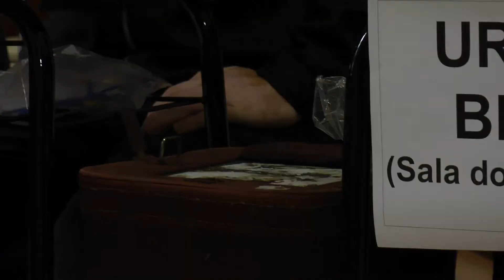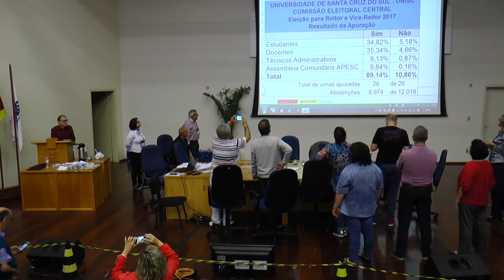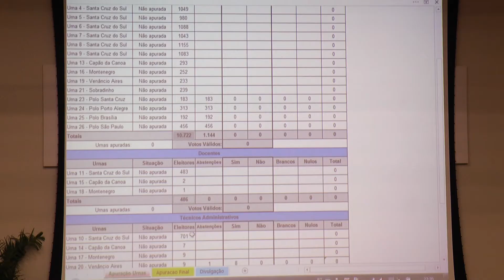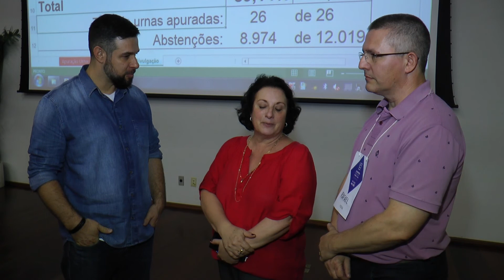Votação para Reitoria